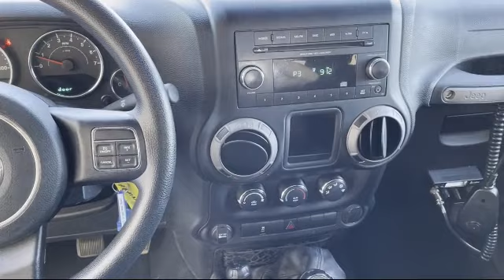2015 Jeep Wrangler Sport Modesto Turlock Stockton Manteca Oakdale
2015 Jeep Wrangler Sport Stock Number: 14131 Vin:1C4AJWAG9FL670394.

Mistlin Honda is proudly serving Modesto, Turlock, Stockton, Manteca, and Oakdale.
Give us a call at or visit our for more information about this or any of our other vehicles.

Mistlin Honda
4754 McHenry Ave